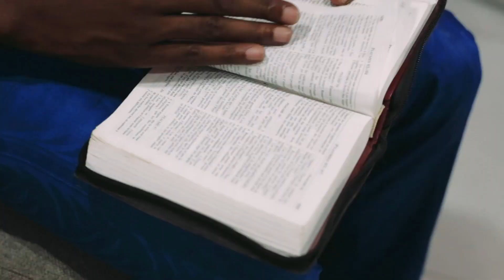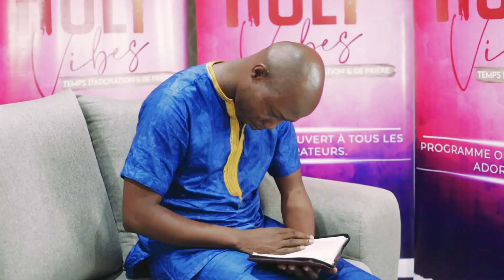Etends ta main - Mister Holy'vibes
Par Kimooss° Agency
Directed & edited Lika Boni Attemene